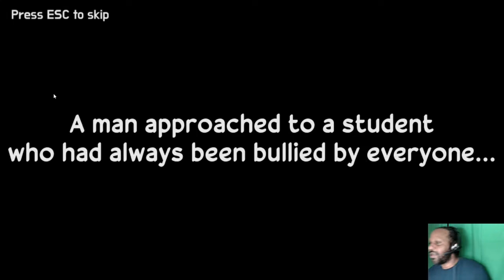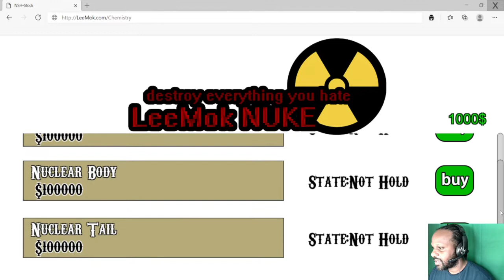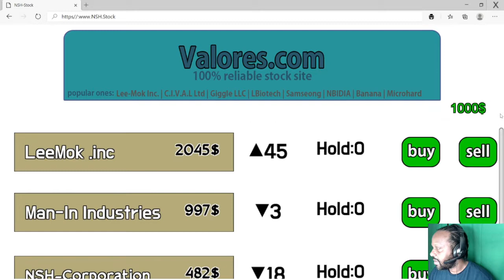THE VAN OF JUSTICE - Schooools Out For The Summer!!! (Darn You Noise Suppressor!!!)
No thanks to the noise suppressor my voice kept cutting out... An easy fix for the next stream. This game was surprisingly good! I didn't know what to expect.
Want to play a really cool game? Well look no further!! The van of justice is an action casual simulation game that contains many physical interaction elements. Knock all the students who bullied kim out. And it's also a good idea to show them around the police van of the police "J". At final, buy a nuke in kim's home and explode the entire school!